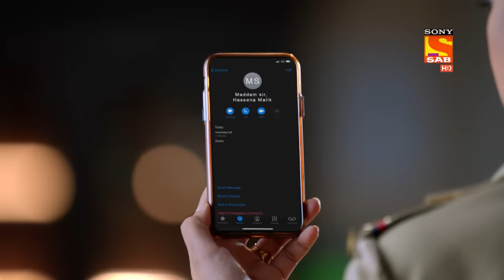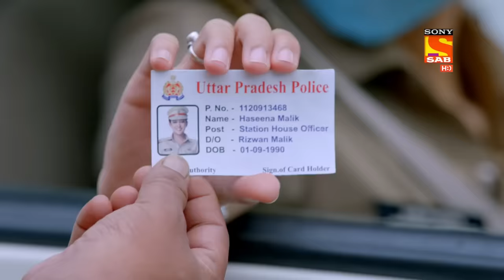Maddam Sir - Ep 70 - Full Episode - 16th September 2020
Episode 70: Billu's Problem
Hasina arrives at the police station for her duty. Billu comes in front of her and demands to pay back the money he had given. She explains Billu has repaid his money, but Billu doesn't agree with her.